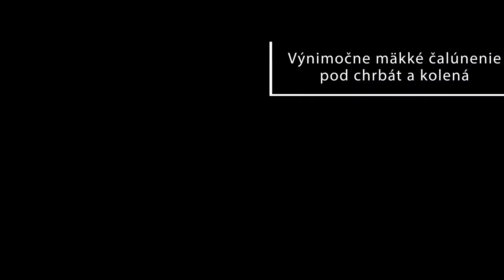Tréningová lavička CRIVIT | Lidl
Začni už dnes, nie zajtra! Tréningová lavička je vhodná na univerzálny tréning celého tela.